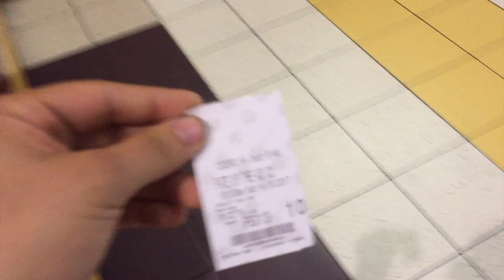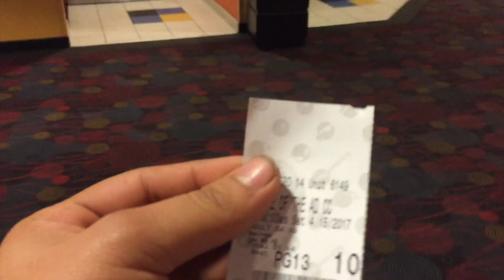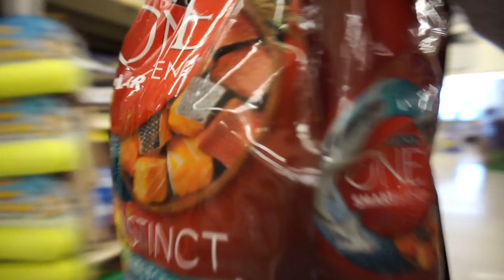i ate some ramen lulz VLOG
• Track Info:

Title: Rock Angel
Artist: Joakim Karud
Genre: Hip Hop & Rap
Mood: Calm

• Track Info:

Title: Say Good Night
Artist: Joakim Karud